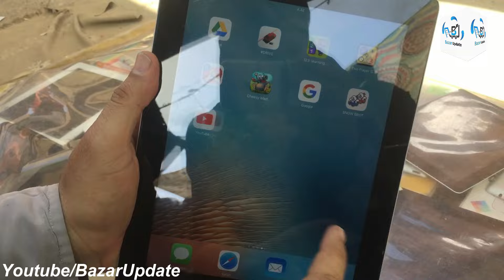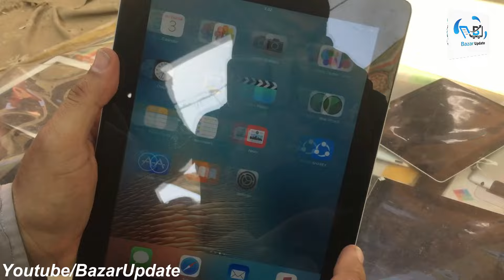Cheapest Market | Lunda Bazar Karachi | Up Sunday Bazar In Karachi | Up More Chor Bazaar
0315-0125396 اپنے کاروبار یا دوکان کی ویڈیو بنوانے کے لیے اس نمبر پر رابطہ کریں

Bazar Update